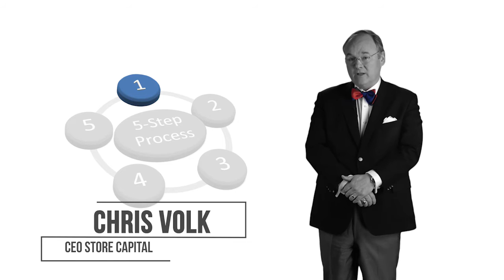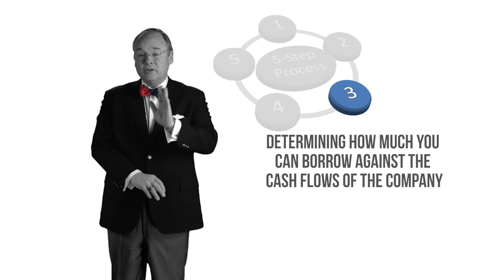STORE University Lesson 1 Part 2: How to Calculate the Cash Flow of a Business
Now that we’ve covered the initial strategy to value your business, we move onto step two, how to calculate the cash flow of a business. Chris Volk, CEO of STORE Capital will walk you through how to calculate the amount of cash flow you are buying.